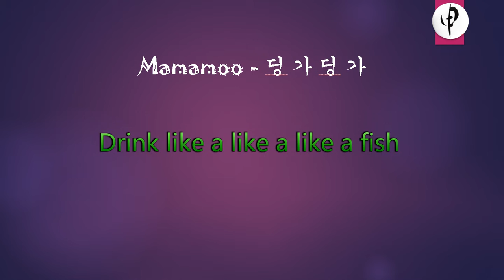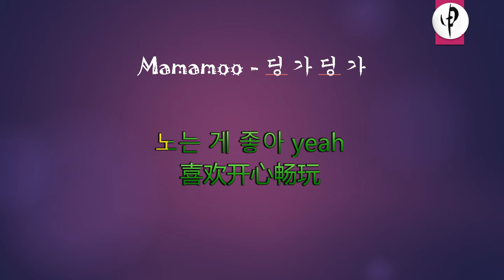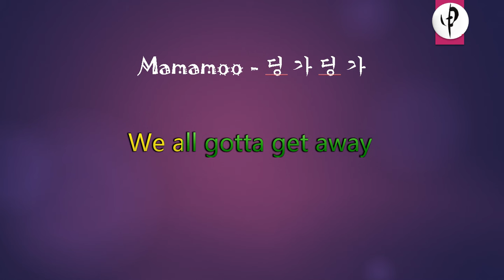Mamamoo - 딩 가 딩 가